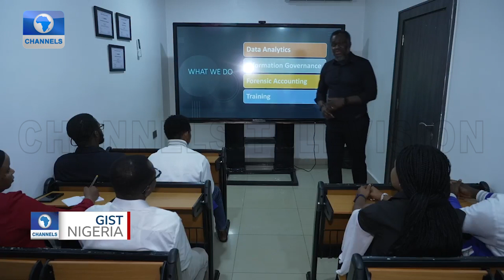Robinson Tombari Sibe, Engineer & Forensic Expert Creating Awareness On Cybersecurity In Nigeria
Robinson Tombari Sibe has almost two decades of professional experience in Engineering, Information Technology, GIS and Remote Sensing, Environment, and Sustainable Development.

He is a COREN registered Computer Engineer and also a Corporate Member of the Nigerian Society of Engineers.

Robinson has consulted in a wide range of projects cutting across several sectors, such as Government, Environment, Engineering, Oil and Gas, Power, Health and Banking,